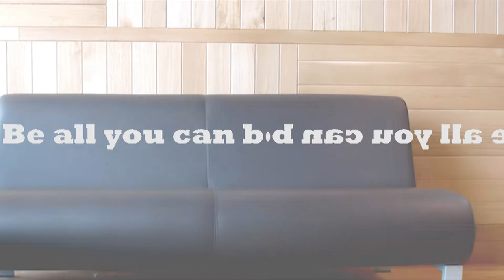The Blessing No One is Talking About - Part 2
This is part 2 of 'The blessing no one is talking about' concerning the one blessing EVERYONE should be talking about. James unpacks who the 'blessed' person really is considering everything in the bigger scheme of life.

No gimmicks, no pretence, back to basics, The Way is the work of James Richards developing a generation of thinkers, empowering them to be all they can be by all that God is.

He is an author, speaker and artist passionate for the faith of Christ and seeing it blossom in the lives of people.